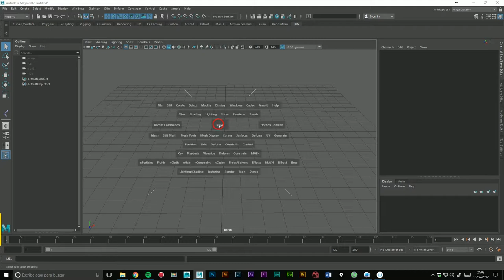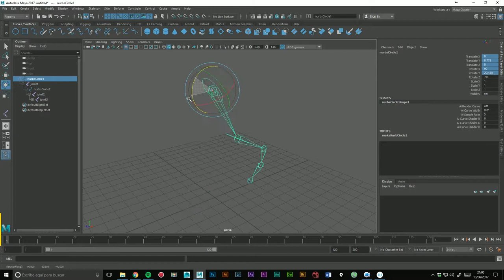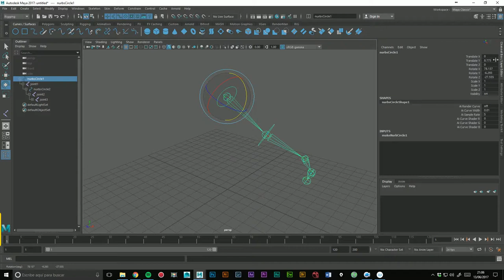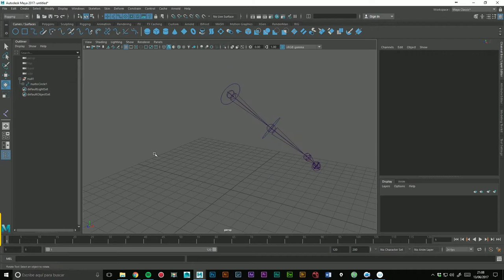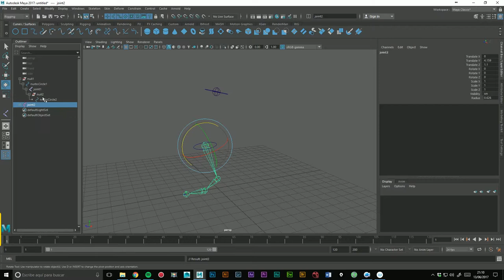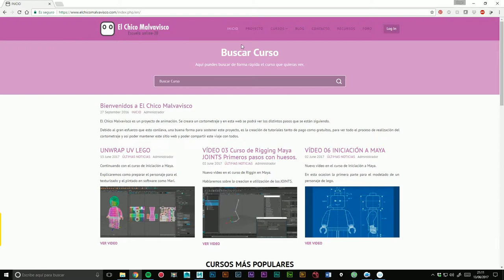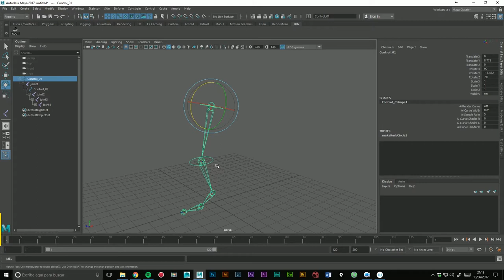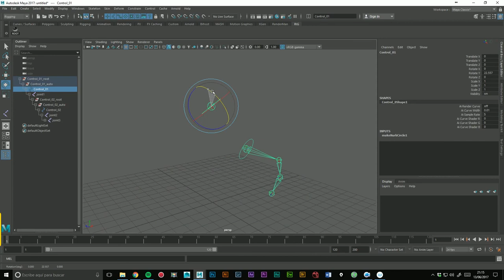Script Python Crear Jerarquia Root y auto en Maya.